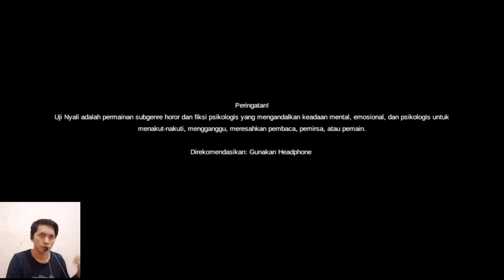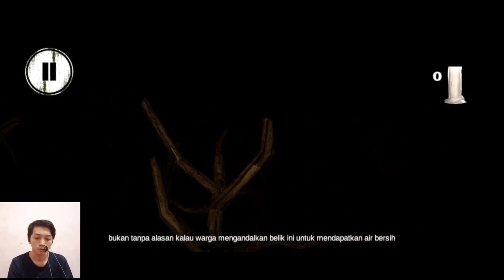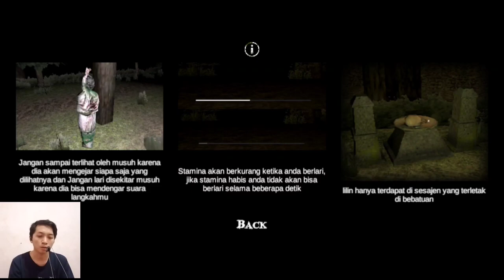UJI NYALI Game horor Indonesia,misteri belik ringin desa sunalari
Game horor developer Indonesia, misteri bilik ringin desa sunalari, yang memakan korban